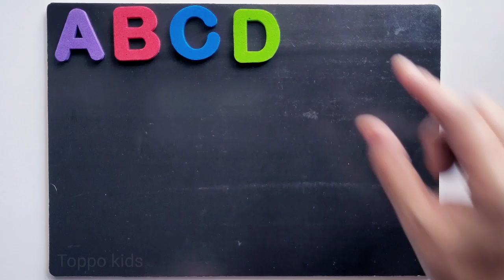ABC song | Alphabet uppercase letters | alphabet letters for children | A to Z | toppo kids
About this video -ABC song | Alphabet uppercase letters | alphabet letters for children | A to Z | toppo kids

in this video we are going to learn English alphabet A to Z and their phonics sounds.
alphabets
a to z
abcd
ABCD
ABC song
alphabets uppercase letters
alphabets letters for children

with the help of this video children can easily learn Alphabet.